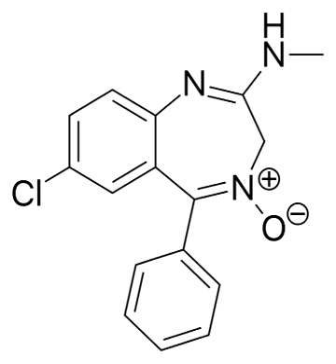Chlordiazepoxide | Wikipedia audio article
This is an audio version of the Wikipedia Article:
Chlordiazepoxide

SUMMARY
Chlordiazepoxide, trade name Librium, is a sedative and hypnotic medication of the benzodiazepine class; it is used to treat anxiety, insomnia and withdrawal symptoms from alcohol and/or drug abuse.
Chlordiazepoxide has a medium to long half-life but its active metabolite has a very long half-life. The drug has amnesic, anticonvulsant, anxiolytic, hypnotic, sedative and skeletal muscle relaxant properties.Chlordiazepoxide was discovered in 1959. It was the first benzodiazepine to be synthesized and the discovery of chlordiazepoxide was by pure chance. Chlordiazepoxide and other benzodiazepines were initially accepted with widespread public approval but were followed with widespread public disapproval and recommendations for more restrictive medical guidelines for its use.